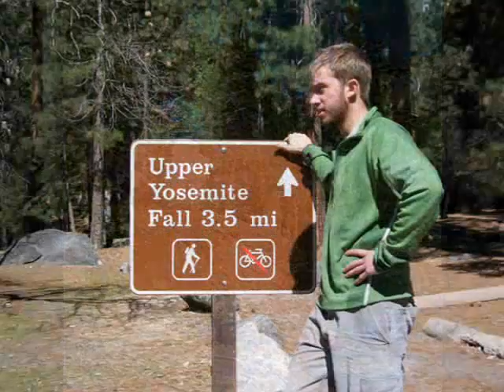Yosemite 2007 Max Rez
From spring break